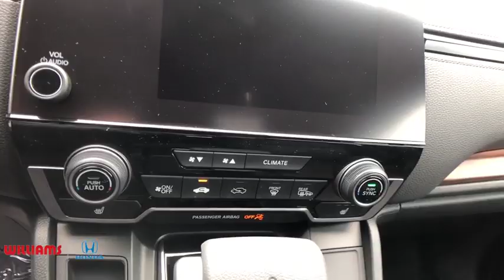2019 Honda CR-V Elmira, Corning, Watkins Glen, Bath, Ithaca, NY HT9831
Black New 2019 Honda CR-V available in Elmira, New York at Williams Honda. Servicing the Corning, Watkins Glen, Bath, Ithaca, NY area.

Williams Honda
945 County Road 64

Recent Arrival! This 2019 Honda CR-V EX in Black features: AWD CVT 1.5L I4 DOHC 16V27/33 City/Highway MPGRemember, for the best online experience you can get, shop WilliamsHonda.net.